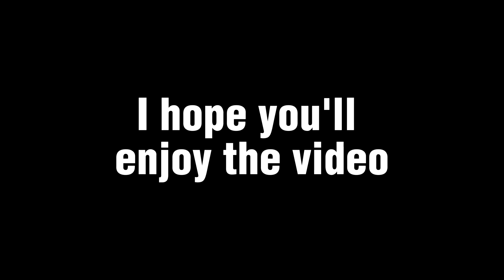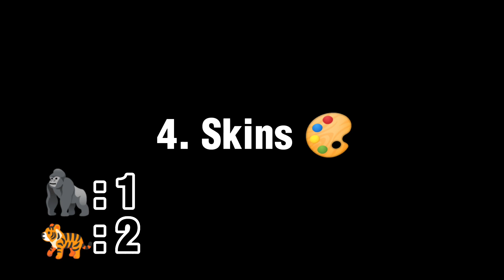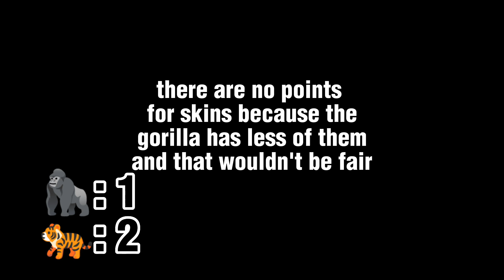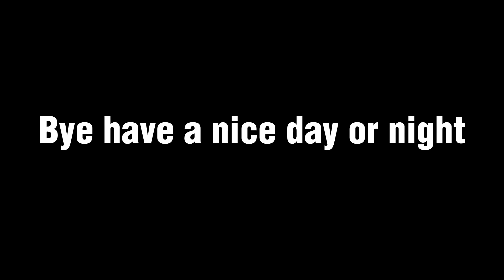WildCraft: Animals fights #6 🦍 gorilla vs tiger 🐅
chapters:

00:00 - 00:08 Welcome
00:08 - 00:33 HP
00:33 - 00:49 speed
00:49 - 01:18 strength
01:18 - 02:04 skins
02:04 - 02:58 fight
02:58 - 03:17 winner